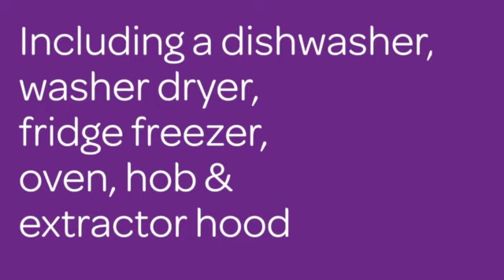Live DifRent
What makes us DifRent? Quality contemporary homes, a professional landlord, flexibility and freedom!
Sound good? Rent with us today!
Join the rental revolution.